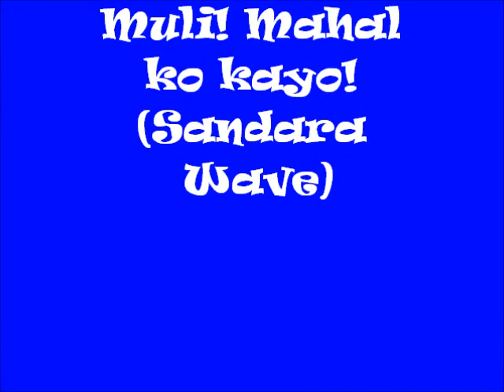Superman 2012 trailer